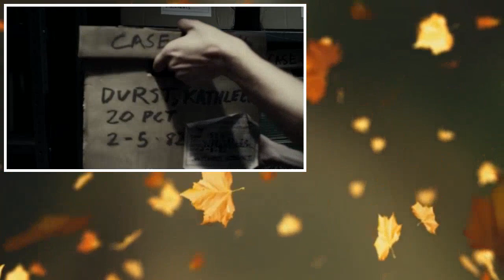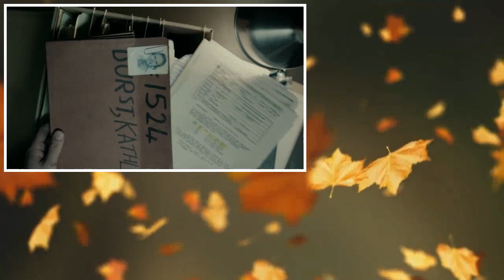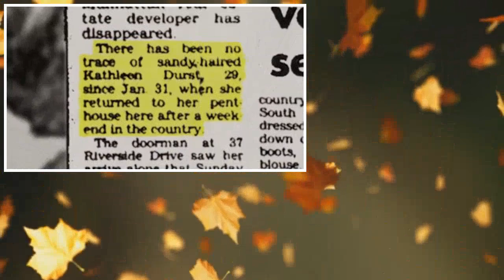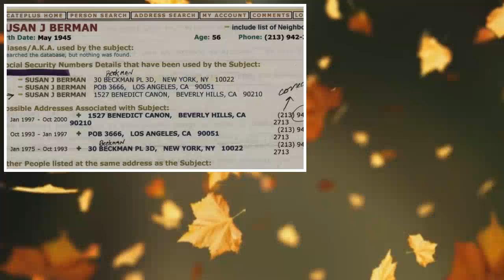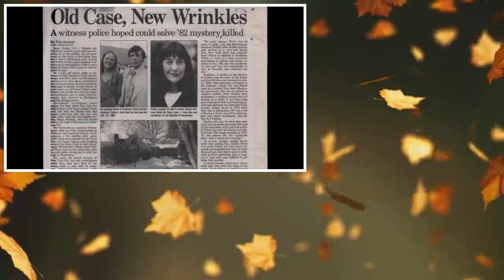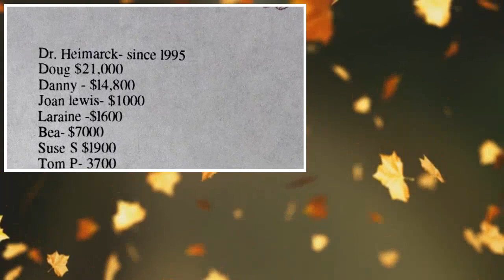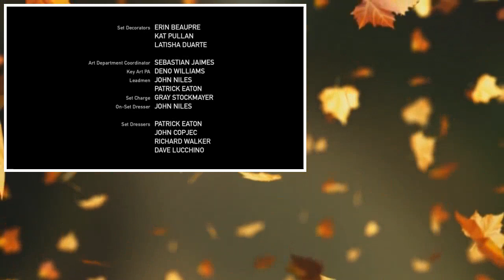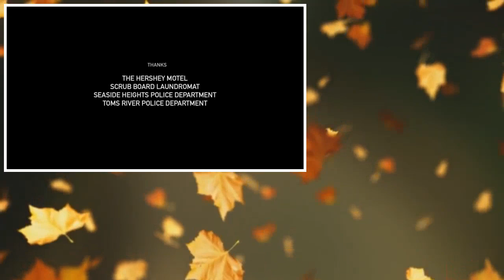The Jinx: The Life and Deaths of Robert Durst - S01E03 ''The Gangsters Daughter''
A tip leads a district attorney to re-open the investigation into the disappearance of Kathie Durst.